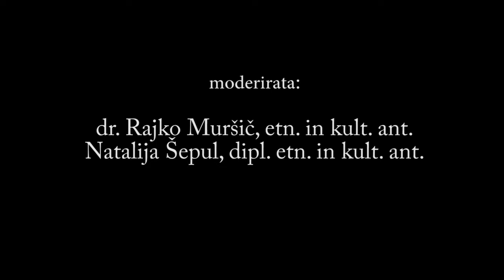KULA Okrogla miza #5 - Antropologi in antropologinje v podjetništvu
Sodobno gospodarstvo temelji na samostojni pobudi in na načelu pridobitništva. Etnologija oz. kulturna/socialna antropologija na prvi pogled nima ničesar s tem, kvečjemu se odziva kritično na nebrzdano izkoriščanje. Pa vendar se moramo vprašati, ali podjetništvo ni integralni del naše vsakdanjosti in ali ni morda preveč preprosto spregledovati drugačnih oblik podjetništva, ne le socialnega.

O tem, kako je mogoče p(r)odajati antropološka znanja in veščine v podjetniški praksi, smo se pogovarjali z Danom Podjedom (Ergo inštitut), Luno Jurančič Šribar (Skuhna) in Blažem Telbanom (Skrina)

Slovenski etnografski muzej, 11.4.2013